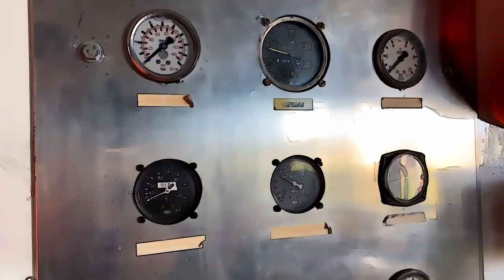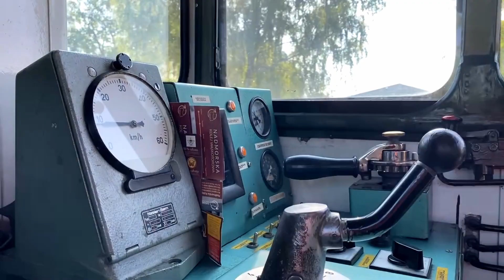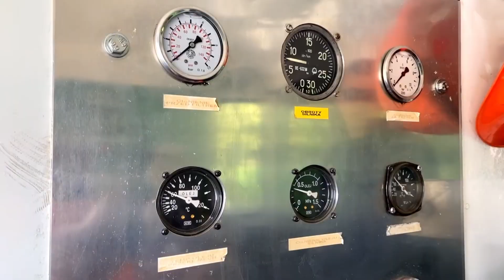Nadmorska Kolej Wąskotorowa (INACZEJ)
Zapraszamy na film przedstawiający pracę maszynisty od uruchomienia lokomotywy aż po przewóz Was, pasażerów po całym brzegu Bałtyku.
Ogromne podziękowania składamy Nadmorskiej Kolei Wąskotorowej, bez której wsparcia ten materiał by nie powstał.